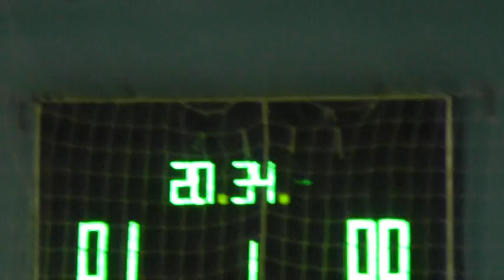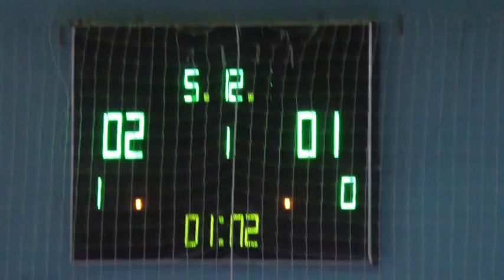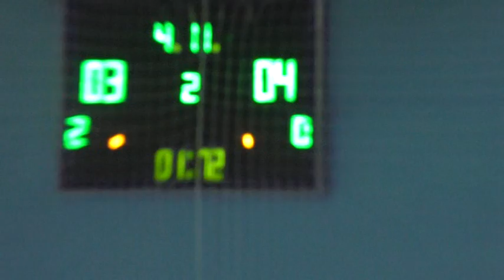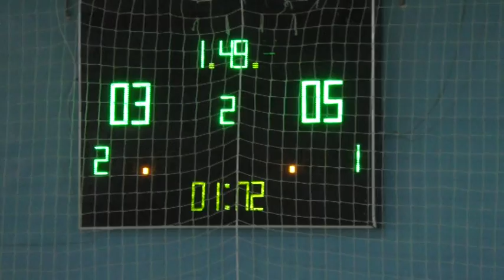6 Big House – Блокада